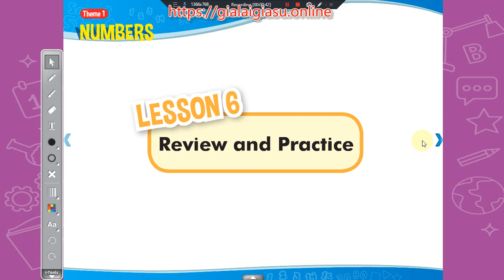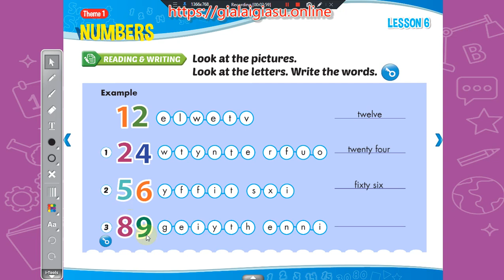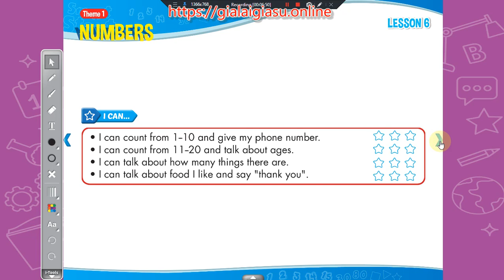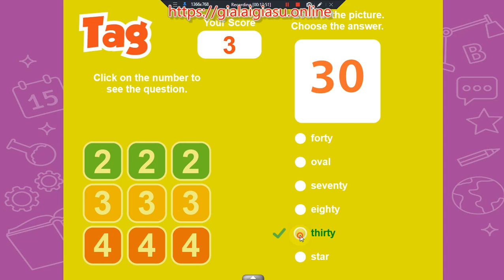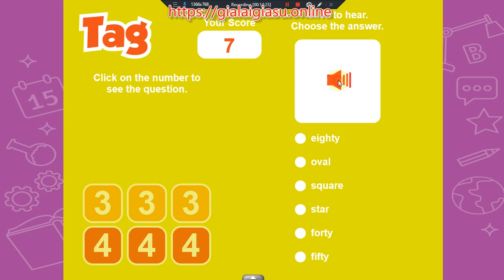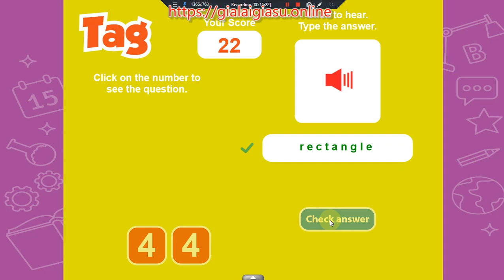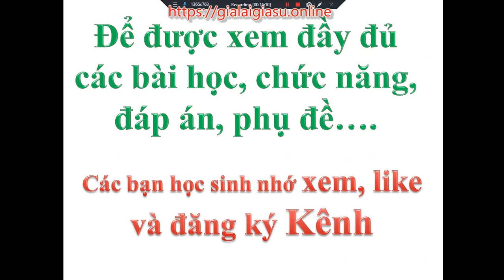Theme 1 Numbers – Lesson 6 i-learn Smart Start 4 ( - Tiếng Anh lớp 4)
Học sinh chỉ cần xem, nghe và đọc theo …..là OK. Theme 1 Numbers – Lesson 6 i-learn Smart Start 4 - Tiếng Anh lớp 4)